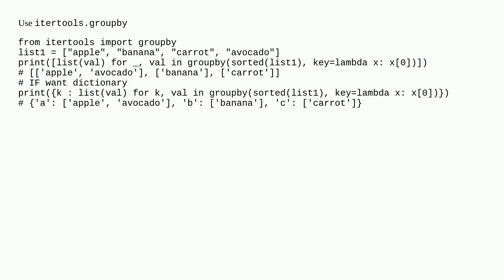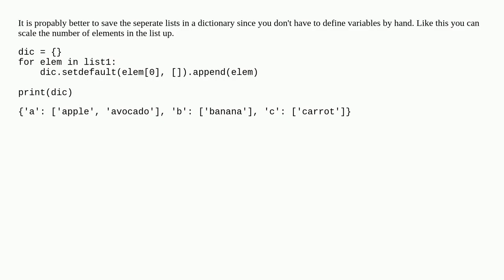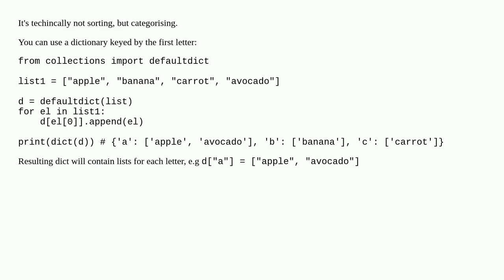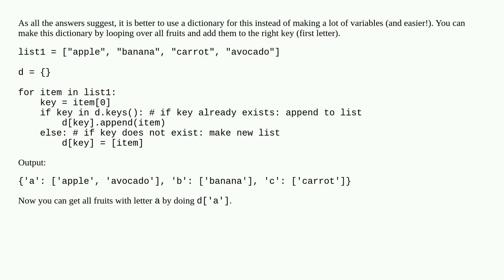How do I sort an array into multiple arrays alphabetically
A special thanks goes out to the community